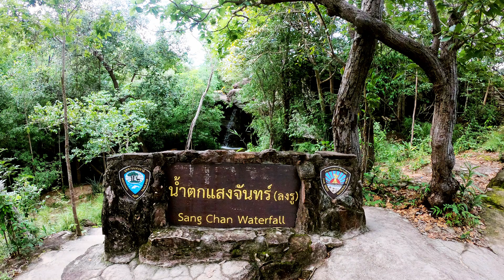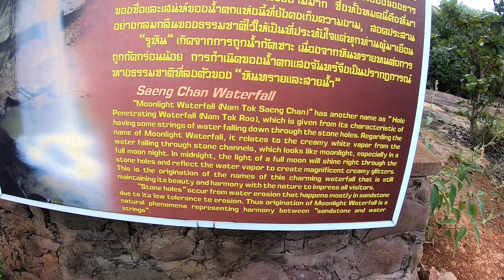Sang Chan Waterfall น้ําตกแสงจันทร์ Ubon Ratchathani Thailand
Sang Chan Waterfall น้ําตกแสงจันทร์ Ubon Ratchathani Thailand, sometimes called namtok long ru (waterfall through a hole). It is the one and only place in Thailand where the stream of water runs down from a hole on the cavern's roof. The waterfall is very beautiful and special as the stream from Huay Thalong falls into the rock below, looking like moonlight shining down. Also, when the stream reaches the water surface below, it will spread like a beautiful white heart. There are small rocks and a lot of trees around the area. The area below is a cave where visitors can encamp. The best time to visit the waterfall is a during rainy season to winter.